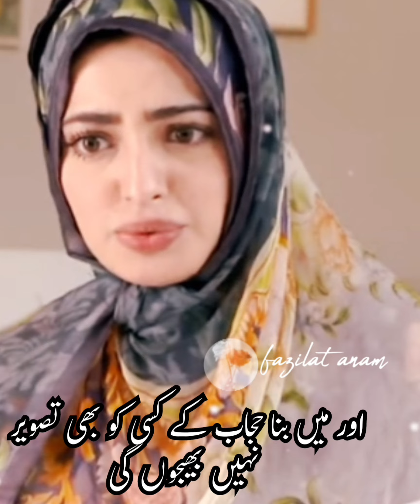Aurat ka parda karna | takkabur